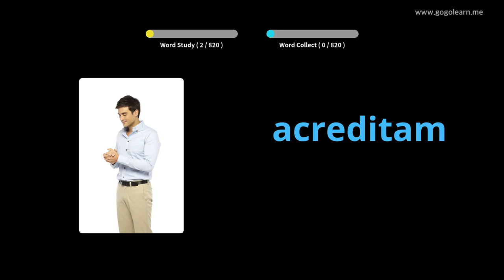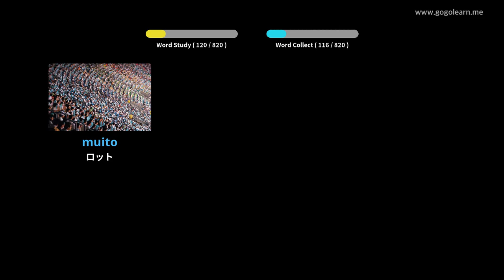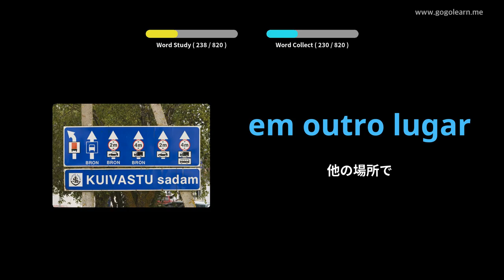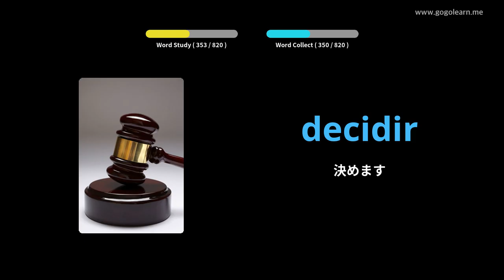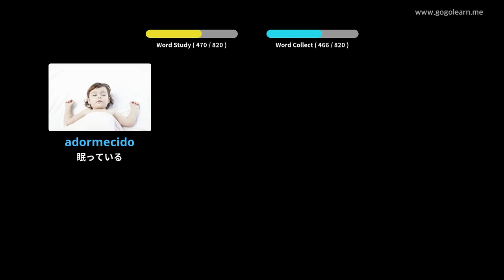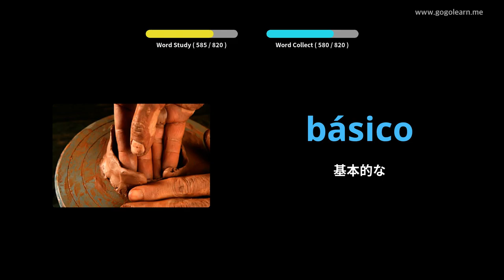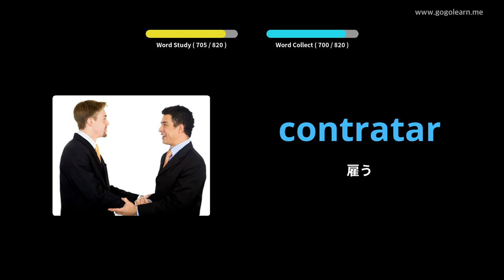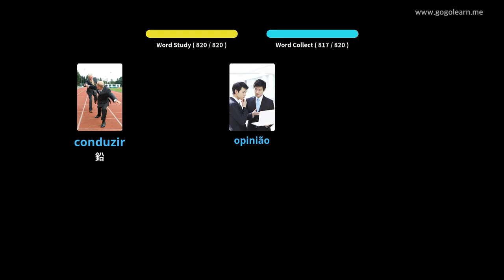写真を通してポルトガル語を学ぶ|ポルトガル語の語彙中学校 | Golearn